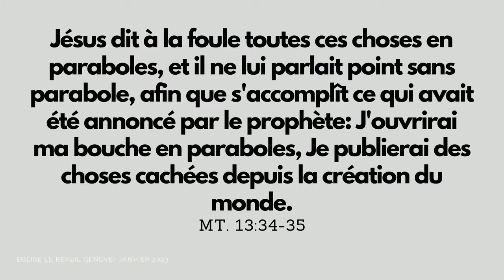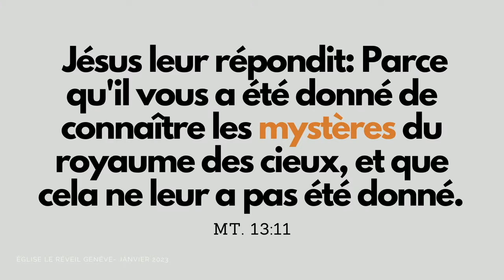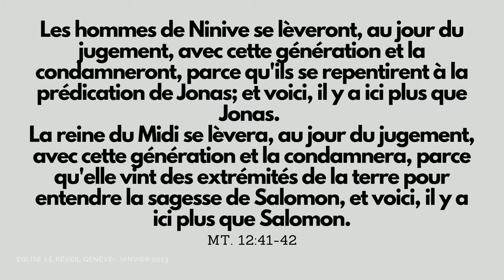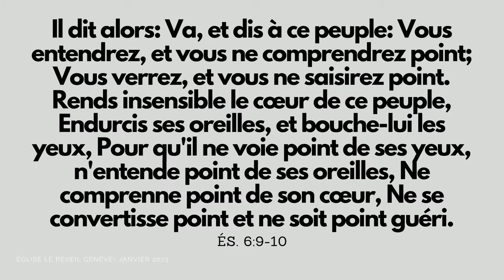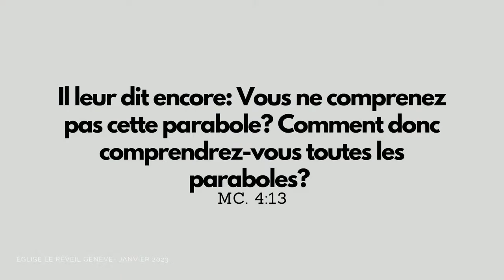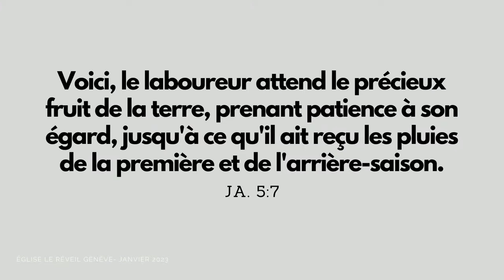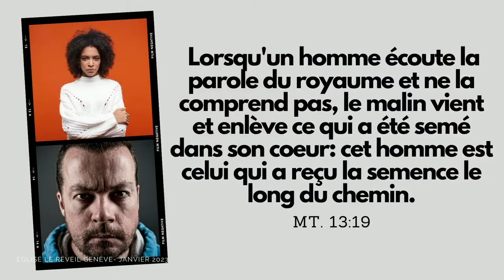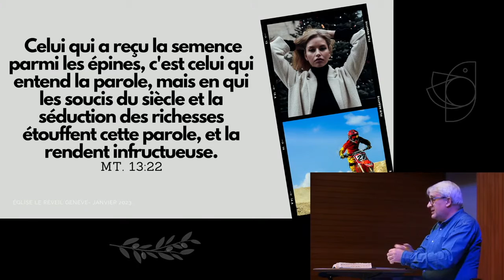La parabole du semeur // Franck Lefillatre (Série Les paraboles du royaume, 10.01.2023)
Bienvenue pour suivre cette série avec nous.